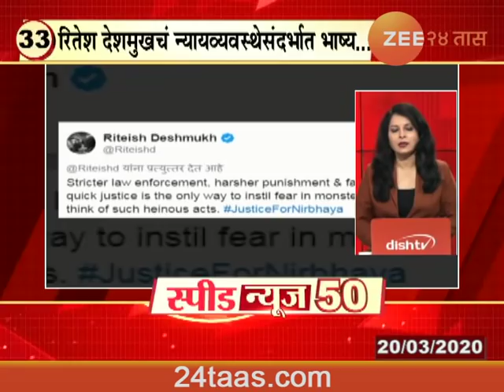स्पीड न्यूज ५० | २० मार्च २०२०